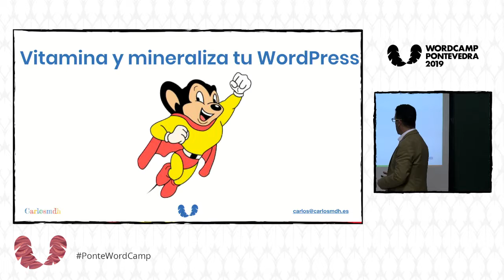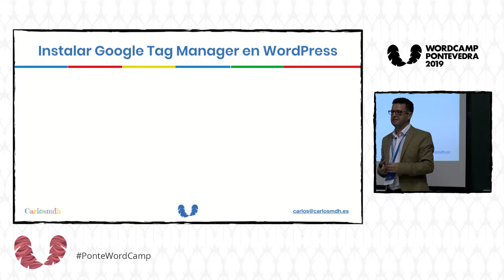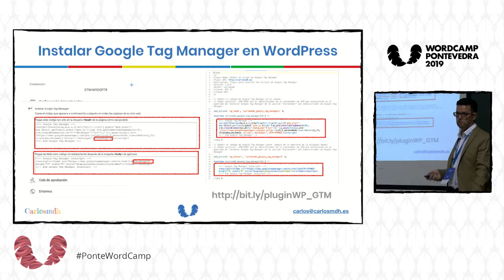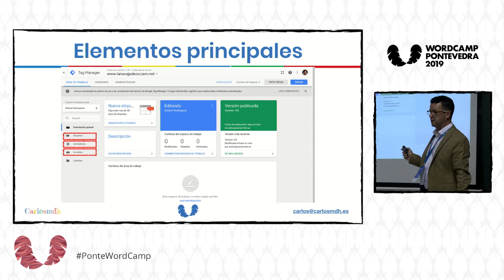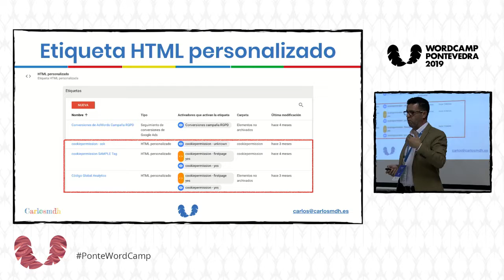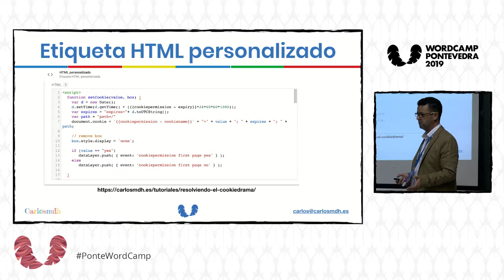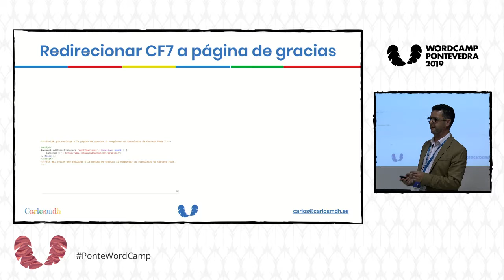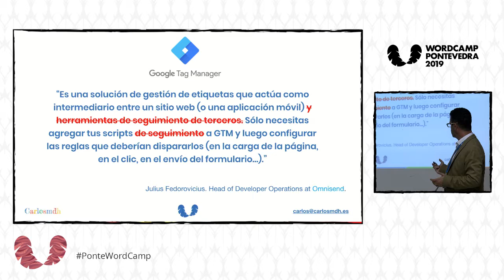Carlos M. Díaz Honrado: Vitamina y mineraliza tu WordPress con Google Tag Manager (y no sólo pa...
Desde siempre hemos asociado Google Tag Manager como un gestor de etiquetas de marketing o de seguimiento de acciones dentro de la web, nada más lejos de la realidad.
En esta charla rápida vamos a echar abajo este mito y descubrir cómo con Google Tag Manager podemos, además, implementar soluciones en nuestro WordPress, prescindiendo de plugins y ciertos códigos que hasta ahora desperdigábamos por nuestra instalación.
Los asistentes podrán aprender a usar Google Tag Manager para algo más que para poner el código de seguimiento de Google Analytics y el píxel de Facebook, a implementar de manera efectiva la ley de cookies en nuestra web sin necesidad de instalar ningún plugin, a implementar un snippet en WordPress sin tocar el FTP…
A descubrir la más potente de la etiquetas de Google Tag Manager: la etiqueta de HTML personalizado…